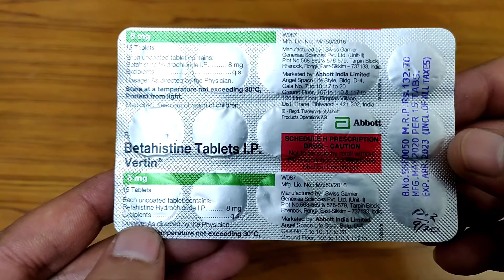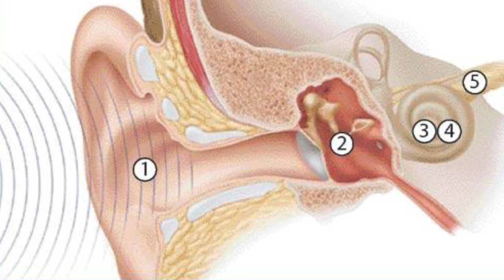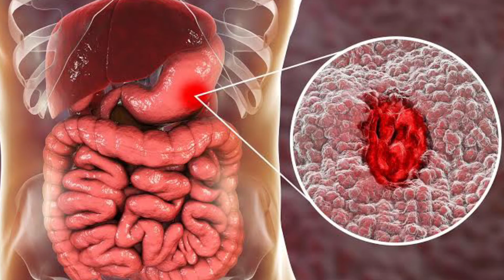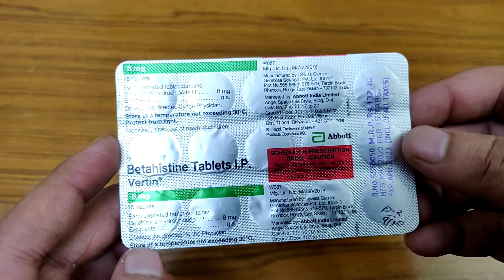Vertin 8mg Tablet|Vertigo (चक्कर) आने की प्रॉब्लम में दी जाने वाली सबसे असरदार दवाई|Full Review|MTA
This video is all about,Vertin 8mgTablet ,how to use,how to take,effects or Side-effects,Precautions,Uses,Price,Contents?Ise kis lye use kya jata hai? क्या सच में, Vertin 8mg Tablet, ki help se aap video me di gai problum ko khatam kr skte hain ya nhi, आइये जानते है हिंदी मे ?Saare jawab is video main. || Full Review in Hindi||